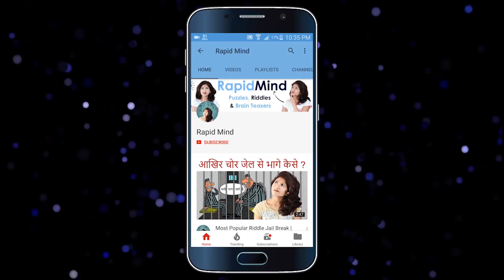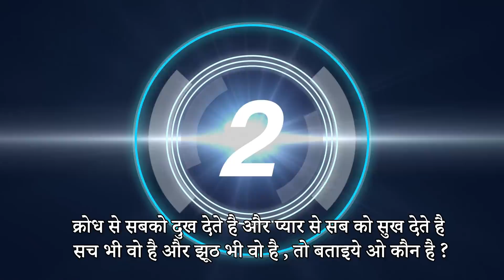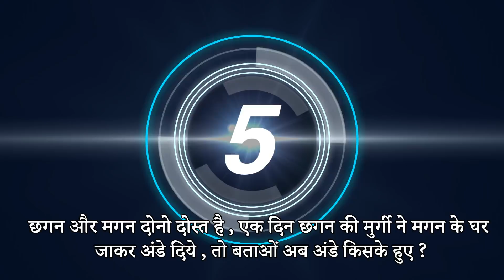5 मजेदार पहेलियाँ | Part 22 | Paheliyan in Hindi | Brain Teasers | Riddles | Hindi Paheli Rapid Mind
5 मजेदार पहेलियाँ | Part 22 | Paheliyan in Hindi | Brain Teasers | Riddles | Hindi Paheli Rapid Mind

Friends aapko is channel par Hindi Paheliyan, IQ Test Questions, Hindi Riddles, Brain Teasers, Tricky Questions, Common Sense Questions, puzzles, Funny Questions, Bacho ki Paheliyan jawab ke sath mil jayenge.

Mera Naam Hai "Reshma Wanole" aur aap mujhe FaceBook par bhi Follow kar sakte hai